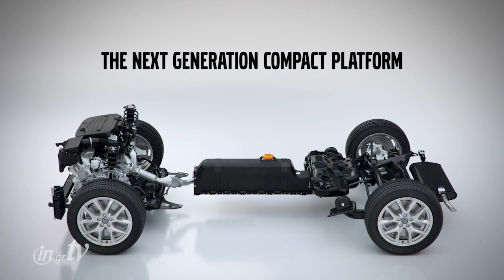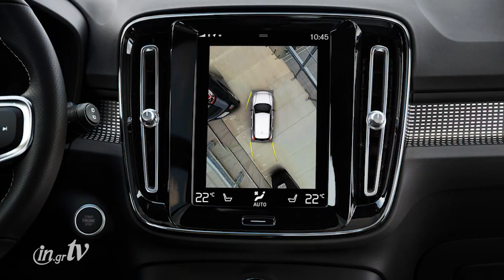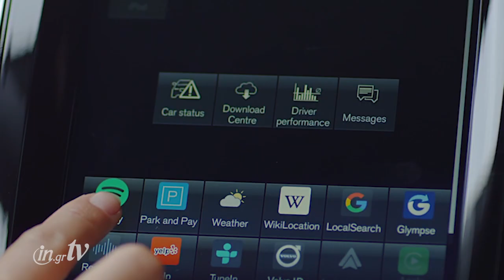H πρώτη γνωριμία με το Volvo XC40